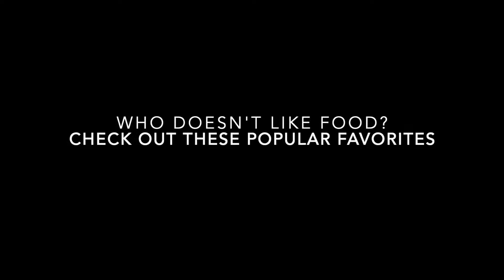Do You Want to Move to Northeast Ohio?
Do you want to move to Northeast Ohio?  Check out some of the hotspots to visit while considering moving to Northeast Ohio.  In this video, you will see some popular places to shop, eat, and explore, in the Akron and Canton areas.